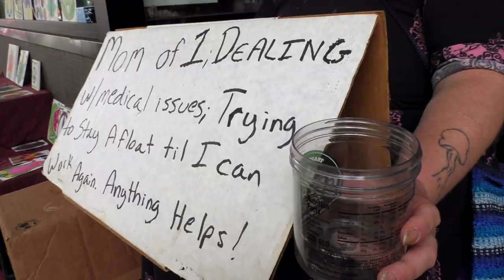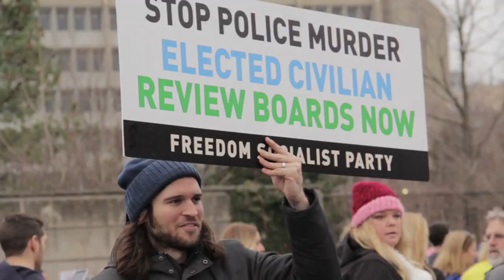Socialist Feminist Revolution | Freedom Socialist Party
The Freedom Socialist Party is bent on replacing the ugliness and unsustainability of capitalist rule with international workers’ democracy.